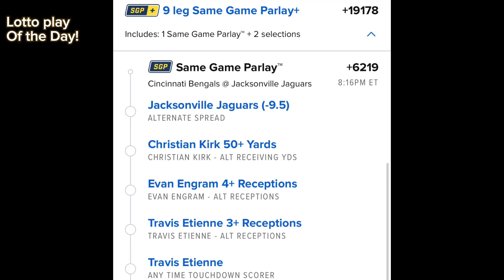18-7 RUN! NFL Parlays & Player Props for Monday Night Football: Bengals vs Jaguars | NFL BEST BETS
18-7 RUN! Our NFL Parlays & Player Props for Monday Night Football: Bengals vs Jaguars | NFL BEST BETS

For Our FREE Playbook, Discord & Favorite Betting Sites💥